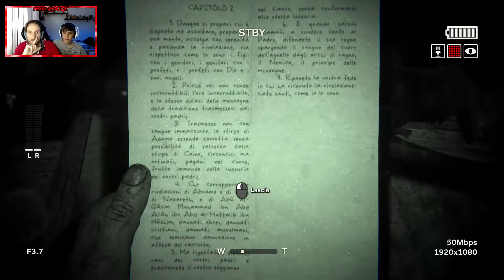Verso la Miniera - Outlast 2 #9 - Webcam! - Fottuta Notte Horror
E' tornato!
Il secondo capitolo del gioco Horror più terrificante di sempre è qua e io (amonrouge) e Matryus76 lo affronteremo come sempre al massimo,facendo teorie e affrontando le nostre paure.
Benvenuto!

Metti il Volume al Massimo,Spegni tutte le luci e affronta le tue Paure!

P.S. Mettete la risoluzione 1080p per godervelo al meglio.

STEAM : amonrouge